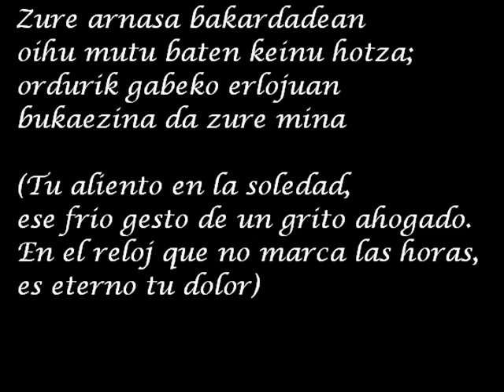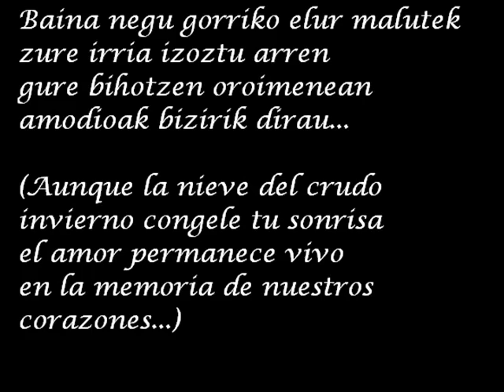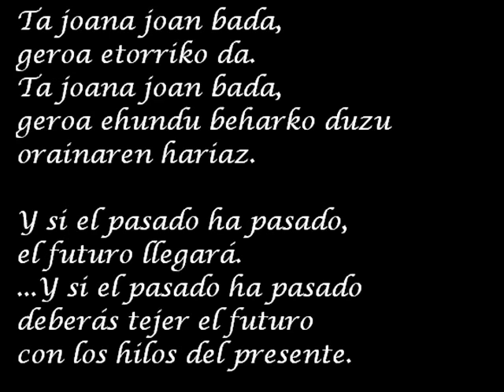Joana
Canción del album Aingeru, de Urtz